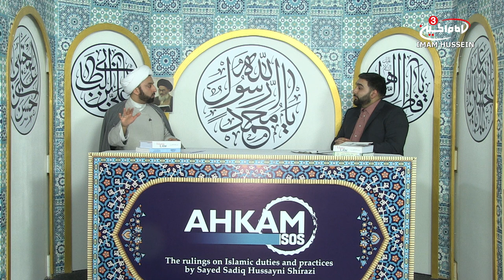What is considered an abnormal shot day? | Ahkam SOS Ramadhan - Abnormal day hours EPS 6